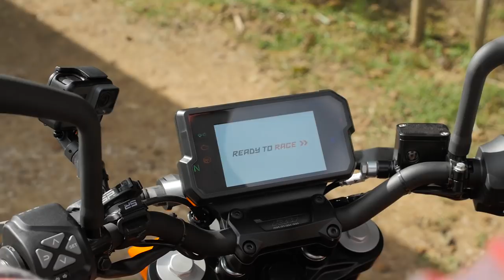I'm feeling like Valentino Rossi | RokON VLOG #26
RokON vlog #26 is all about testing and reviewing a cornet rocket, brand new KTM Duke 390 on the beautiful curvy roads of Guatemala. Check out my favorite detail on the bike and why exactly I'm feeling like Valentino Rossi?! :)

I performed in Asia, South America, Europe and Middle East on the mayor events like MotoGP, Red Bull Air Race, DTM, Salon de Automovil Chile, Internatonal moto expo, EICMA, etc.
On the other side I have been a stunt double for different artist like Robbie Williams, etc.

My motosport idols are: Ken Block, Travis Pastrana, Chris Pfeiffer.